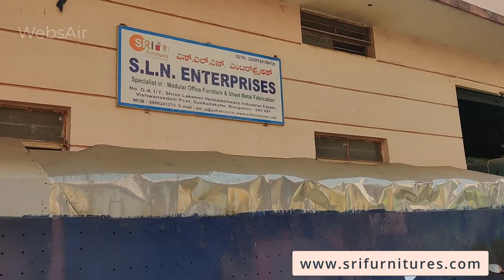Hospital School College Modular Furniture Fume hood wood Table Sunkadakatte Bangalore